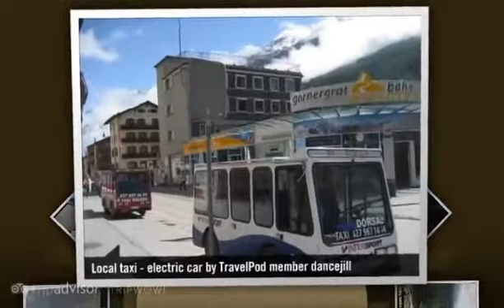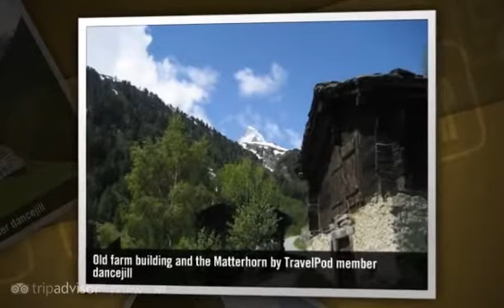"PICTURE POSTCARD SCENERY IN ZERMATT" Dancejill's photos around Zermatt, Switzerland (swiss alps)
Preview of Dancejill's blog at TravelPod.